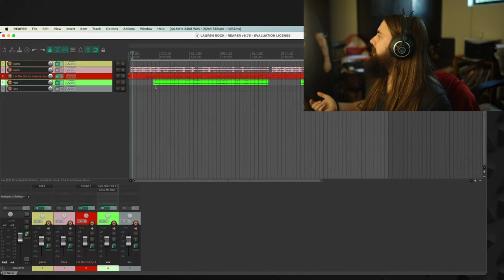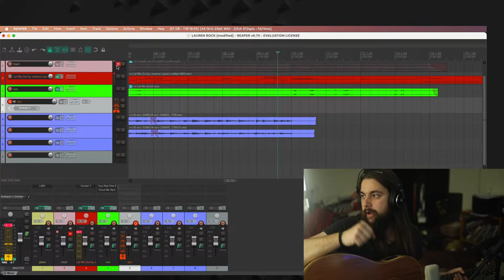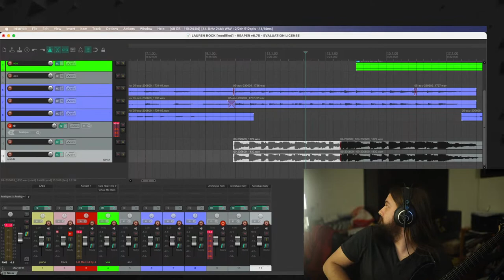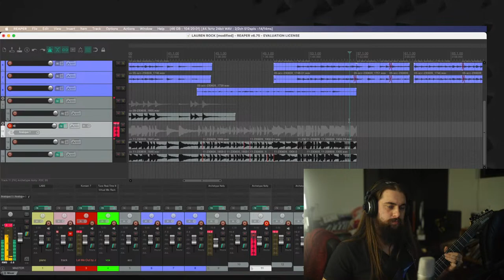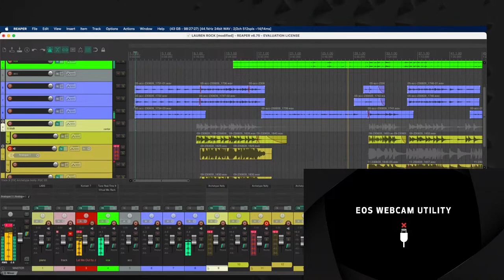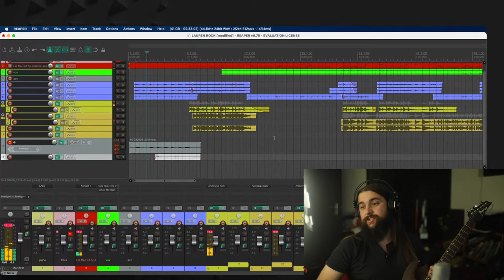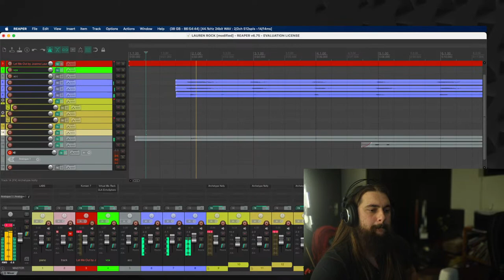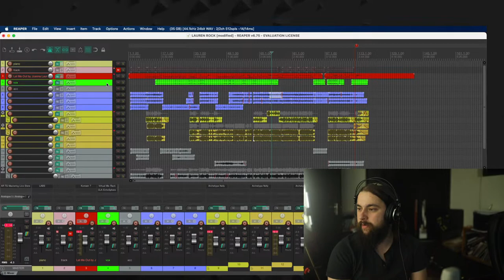Let's Write a Rock Ballad with Joanna Lauren! - Peter's Process Podcast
Welcome to the Peter's Process Podcast.

I'll be recording some guitars for Joanna Lauren!
An incredible song about the wrestle with Mental Health.

Let's see if this works.

Hope I didn't forget anything. Feel free to yell at me constructively in the comments!!